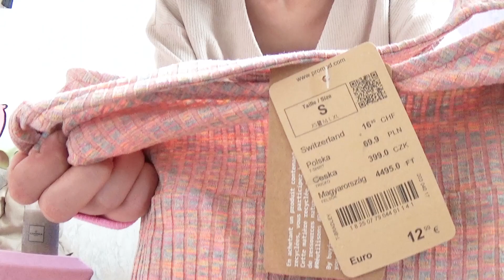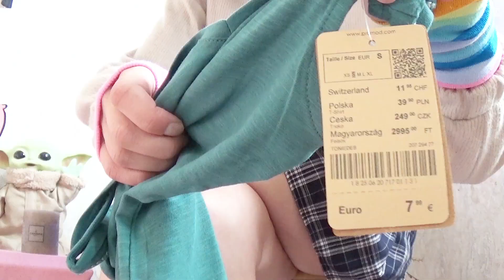TRY ON HAUL 🌈 TOPS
The first music is funny 😅 I love the second one!
(Links Below ⤵️)

OUTFIT 01:

TOP:
NECKHOLDER TOP
Size: S
Color: Fuchsia
Price: 12.99€

LEGGINGS:
LADEHEID Leggings LAMA02
Size: S-M
Color: Violett27
Price: 10.99€

OUTFIT 02:

TOP:
TANK TOP V NECKLINE
WITH SHINY TRIM
Size: S
Color: Peacock Blue
Price: 7.99€

LEGGINGS:
EASY YOUNG FASHION Basic Leggings
Size: One Size
Color: Curry
Price: 8.90€